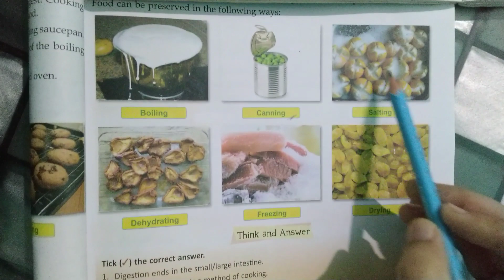Class-4th, Science,Ch-1 (Food and Digestion) Part-4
Healthy eating habits, Cooking food, Preserving food